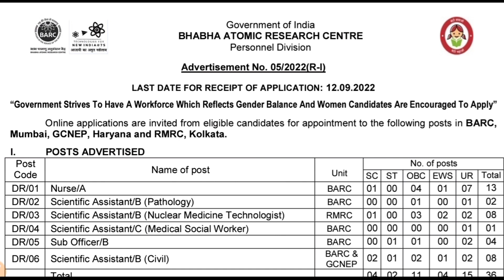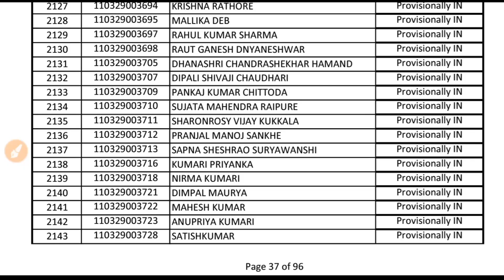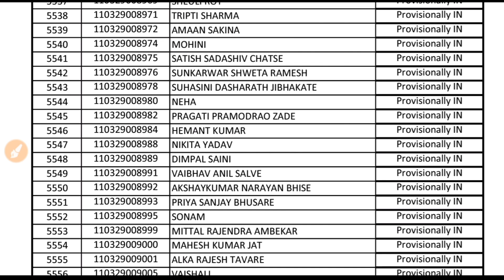BARC Screened In/ OUT List Released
BARC Screened In list nurse a